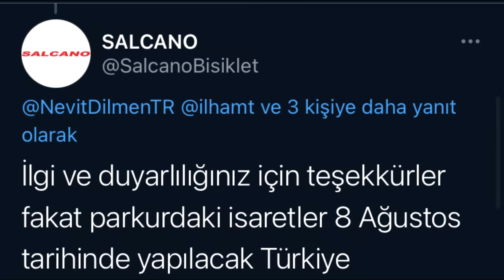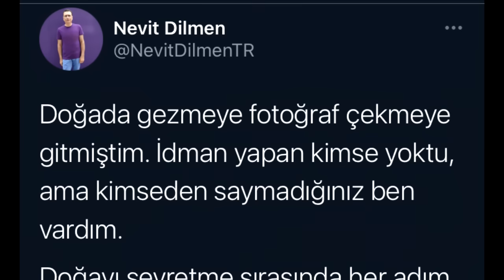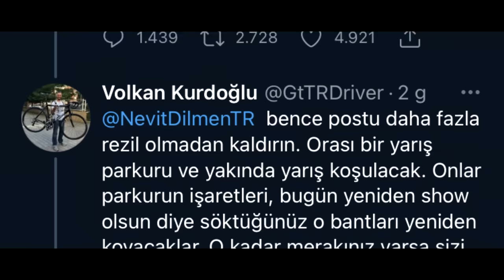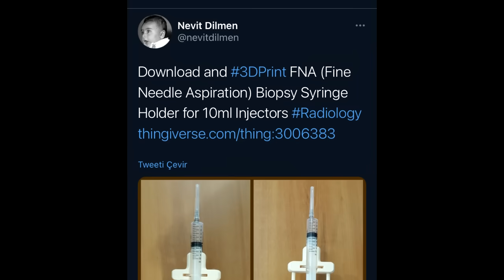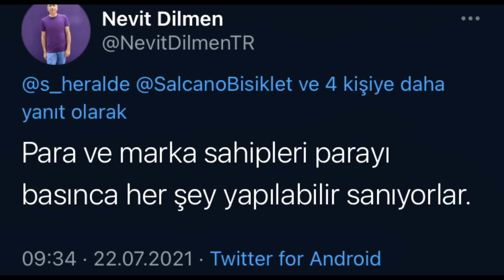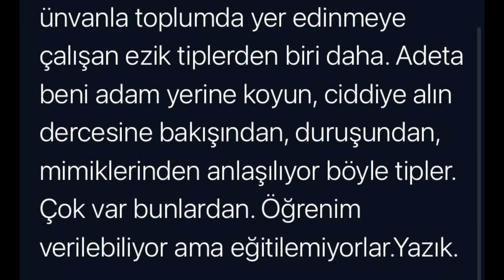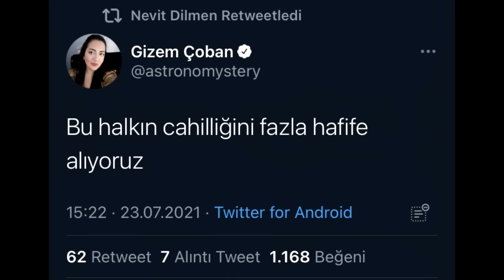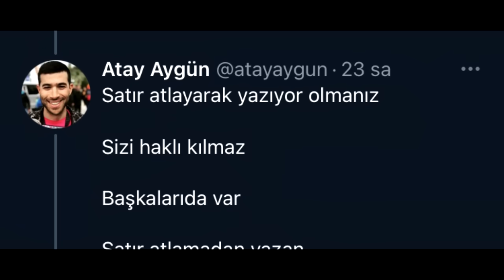Max level duyar